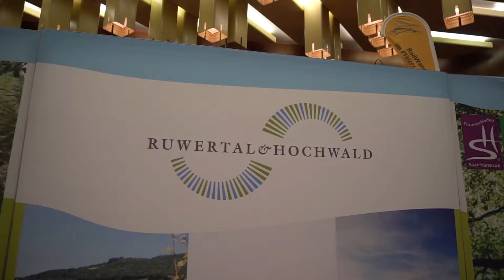20170319 Tourismusbörse St Ingbert Walburga Meyer Ruwertal Hunsrück Radweg